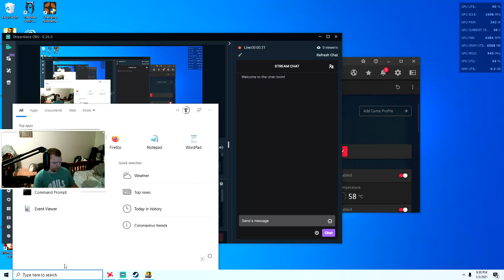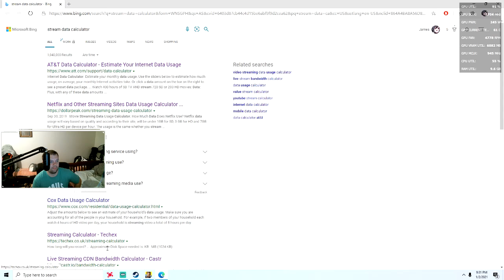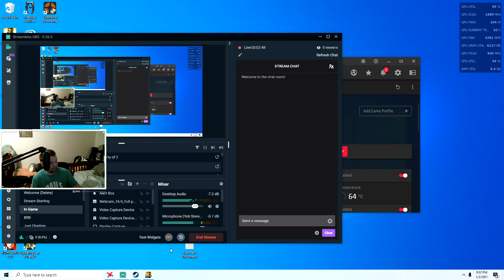Cyberpunk 2077 Part 8